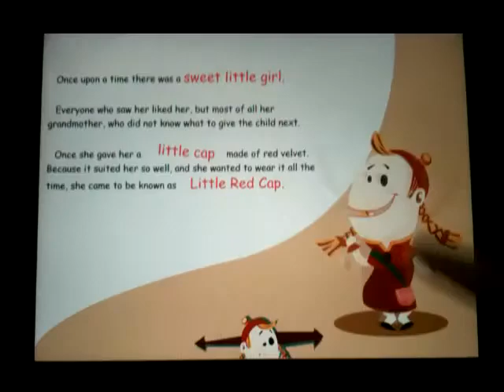Little Red Cap-Hongmu Interactive Book.flv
★Interactive app magically brings this classic Brother Grimm's tale to your iPad.
★My daughters are delighted to read and play the story over and over. It is a perfect entertainment as they get their hands on the amazing interactions on each page. --The iPad Dad Touch the characters to see what would happen. (spoiler warnings!) The wolf can whistle and everybody can dance. Enjoy the fun interactions while reading the story and listening to the lovely music.
•Experience the interactive games and animation features like never before.
•Eleven top-notch illustrations full of hidden interactive animation.
•Friendly page index make navigation super easy. •Reading is never boring again!